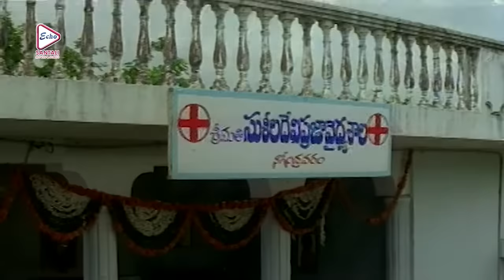Binj Bonga (ᱵᱤᱧ ᱵᱚᱸᱜᱟ) | Santali Full Movie | Prema,Dr.Ravi Madala,Siva Krishna |Echo Santhali Movie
ECHO SANTALI MOVIES & SONGS presents Santali Movie "binjbonga, ᱵᱤᱧᱵᱚᱸᱜᱟ, Which was released in the year 2010, Directed by sanjevi, Starring prema, DrRaviMadala, SivaKrishna, Etc, .

Movie Credits:
Movie :      Binj Bonga ( ᱵᱤᱧ ᱵᱚᱸᱜᱟ )
Director :  Sanjevi
Starring :  Prema,Dr.Ravi Madala,Siva Krishna, Etc,
Music Director:  Singari Soren
Release : 2010